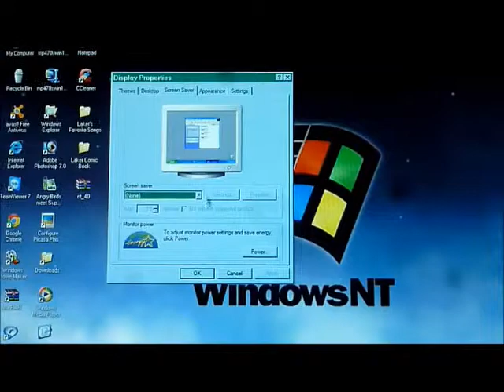Windows NT 4.0 Theme for XP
Go to themeworld website.